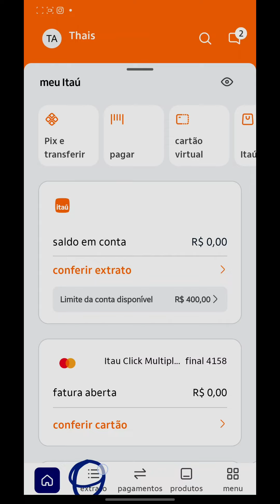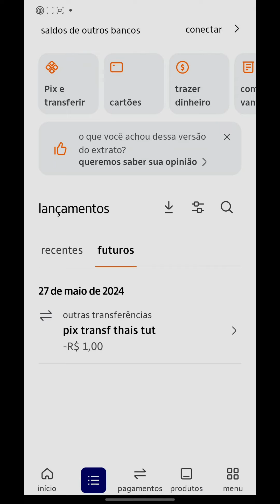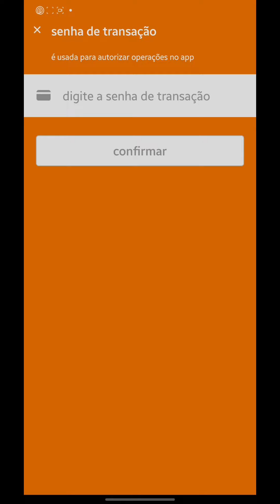Como Cancelar Pix Agendado Itau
Como Cancelar Pix Agendado Itau, neste vídeo eu ensino passo a passo Como consulto ou cancelo pagamentos que agendei no itau.

Neste vídeo você também Como cancelar um Pix agendado pelo Itaú e COMO CANCELAR PIX AGENDADO ITAÚ PASSO A PASSO.

Siga o tutorial passo a passo de Como cancelar débito automático ou suspender um pagamento agendado e Como cancelar um Pix no Itaú.

Espero que vocês tenham aprendido Como Excluir Agendamento PIX no Itaú - Passo a Passo,